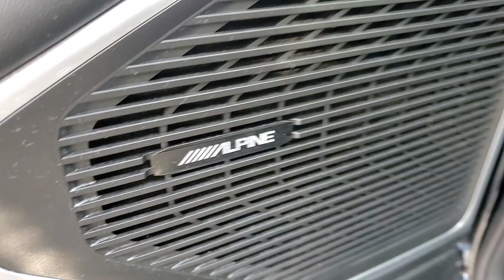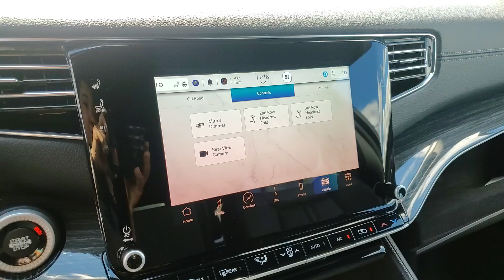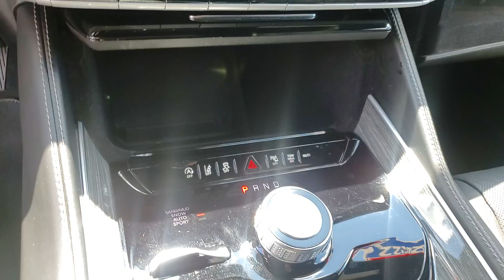2022 Jeep Wagoneer Rochester Hills, Troy, Pontiac, Sterling Heights, Auburn Hills, MI 240372P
Diamond Black Crystal Pearlcoat Used 2022 Jeep Wagoneer Series II available in Rochester Hills, Michigan at Rochester Hills CDJR. Servicing the Troy, Pontiac, Sterling Heights, Auburn Hills, MI area.

Recent Arrival! 2022 Jeep Wagoneer Series II 4WD Diamond Black Crystal Pearlcoat Odometer is 795 miles below market average!brbrRochester Hills Chrysler Jeep Dodge Ram Rochester Road between Hamlin & Avon. Certification Program Details: Type your description herebrbrCOMPLETE 100% OF YOUR PURCHASE ONLINE AND SCHEDULE PICK UP TODAY.